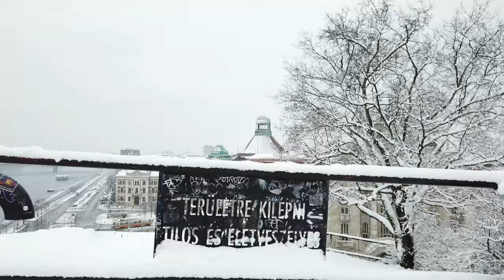SNOW - MAVIC PRO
Steam ► Patolike84
Xbox ► StrungCashew853

Mivel nyomom?
- I7-7500U (4MAG) 3.8Ghz
-NVIDIA GeForce 940MX (4GB VRAM)
-8GB RAM DDR4(2x4)
-Xbox ONE S
-Logitech c922
-Audatech AT2020
-Razer RIPSAW